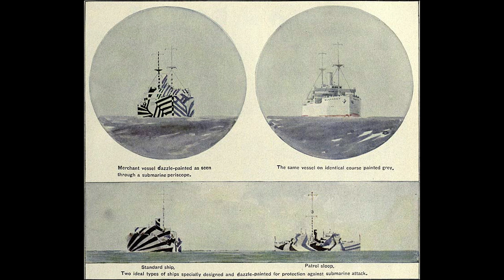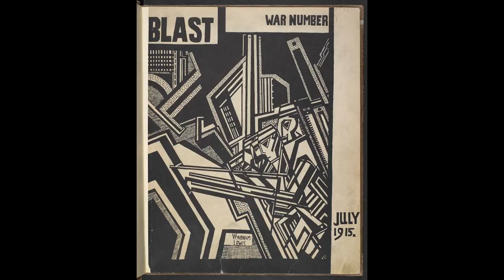La caffetteria | L'architettura dei Padiglioni della Biennale ep.29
In questa serie di video, faremo un viaggio a Venezia e parleremo di ognuno di quei piccoli capolavori dell'architettura moderna che sono i Padiglioni dei Giardini della Biennale.

Oggi parleremo della bizzarra e bellissima caffetteria in stile razzle dazzle ad opera dell'artista Tobias Rehberger.

Un ringraziamento speciale ad ArtMarvin che ha creato per me la sigla di questo format.

• Wishlist Amazon per supportare il mio lavoro:

La mia selezione di LIBRI e COSE BELLE per architetti belli:

Geek is the new cool.

Software:
Audacity